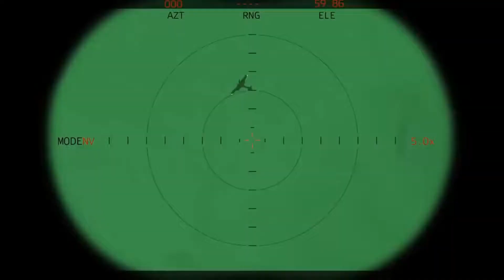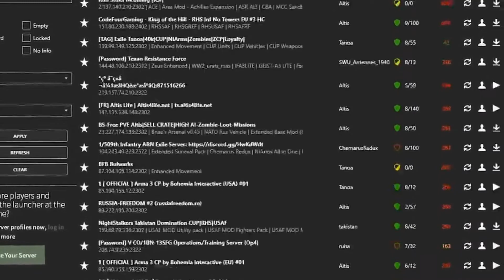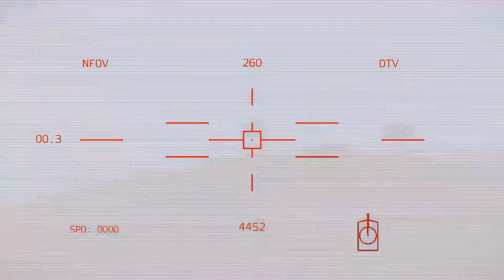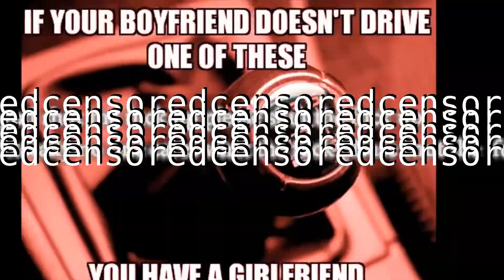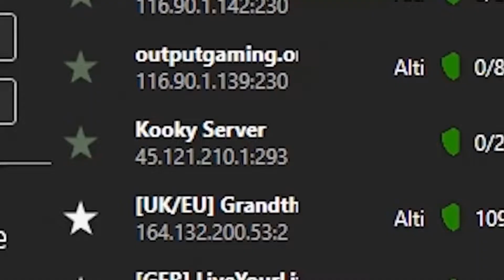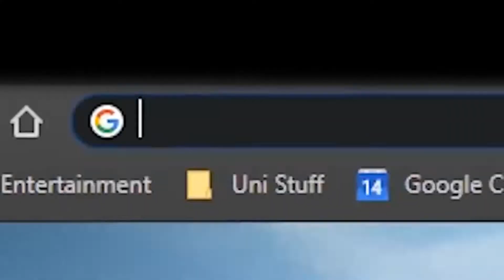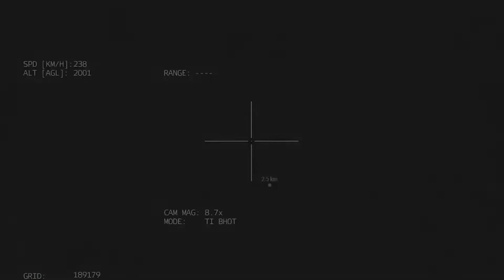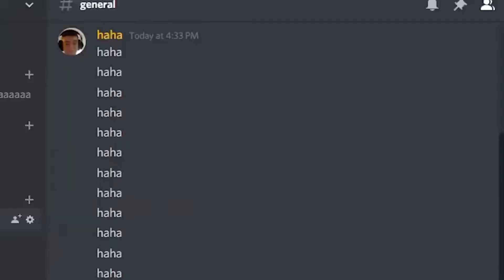[CLEAN] ARMA 3 | The Military Sandbox Experience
I don't own the original video, I just edited out the swearing. All credit for the original goes to this guy, so sub to him
martincitopants ArmA 3 Discord server: I can't find the link just look in the description of the og video idk

Intro: 0:00
Realism: 2:22
King of the Hill: 7:38
Exile: 9:10
Wasteland: 14:18

I have a Twitch, it would be nice if more people would follow it...